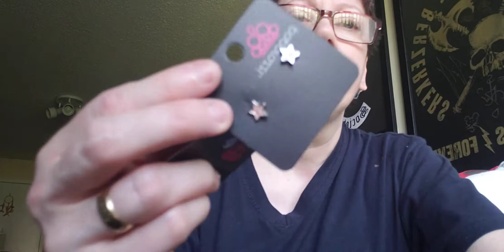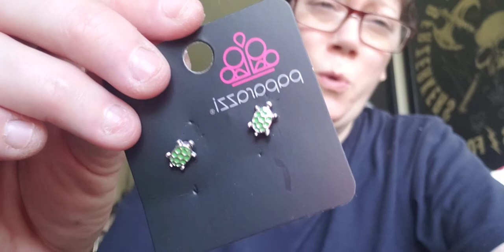New Paparazzi Jewlery purchase came in...🤘💖🤘